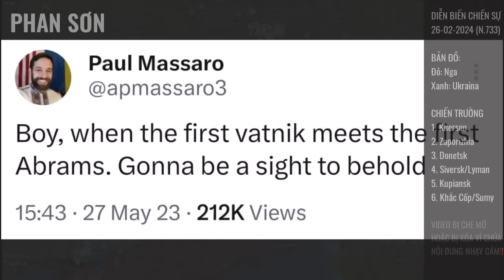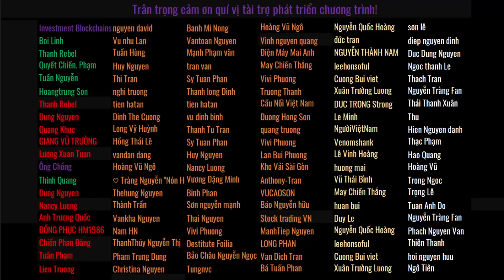UAV "ghẻ" chôn vùi danh tiếng huyền thoại tank H.Kỳ! Tướng Nga ra trận trao mật lệnh tổng tấn công?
UAV "ghẻ" chôn vùi danh tiếng huyền thoại tank H.Kỳ! Tướng Nga ra trận trao mật lệnh tổng tấn công? | 27-02 Bình luận diễn biến chiến sự Uk.rai.na | Phan Sơn

3. Phan Sơn Live - Cập nhật & bình luận trực tiếp tin tức, diễn biến thời sự theo thời gian thực (sắp hoạt động)